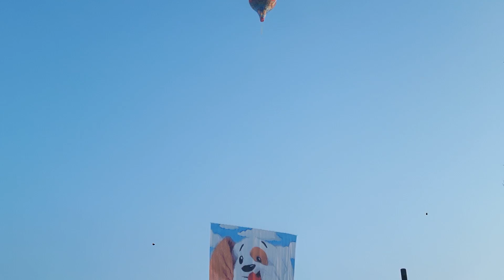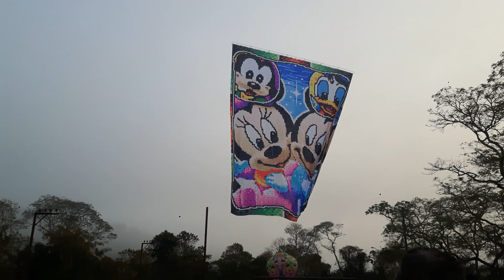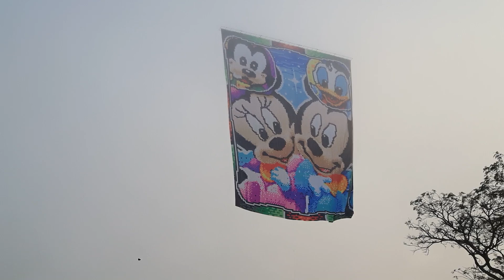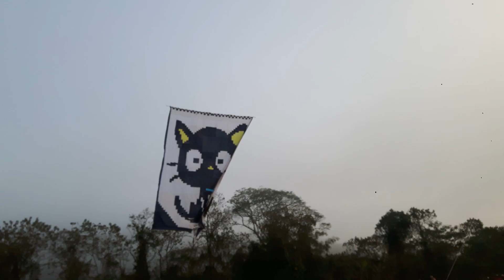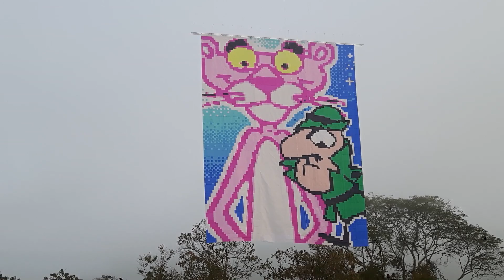Pião de 10 modelado de 6 e 4 correria e modelado de 8m tma